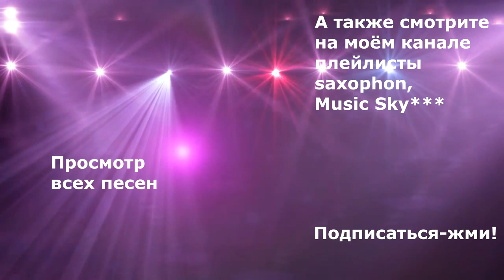Да, сэр! Yes,sir! Музыкальный журнал RifkatXband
Моя лицензия:
RifkatXband  Рифкат Сайфутдинов
music sky rifkatxband rifkat xband music sky rifkat saifutdinov
Optimization:
сэр, сэр, сильное кино, фильмы о детях, филь о интернате, клип, трек, овсянка, флекс, flexin, boyz, мельница, хелависа, фолк-рок, сер джон бексворд, пенся